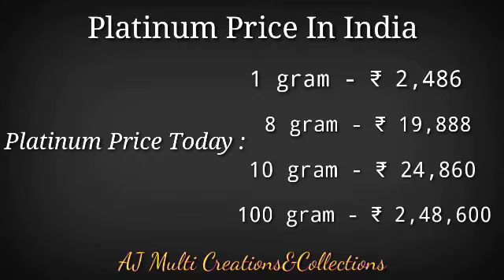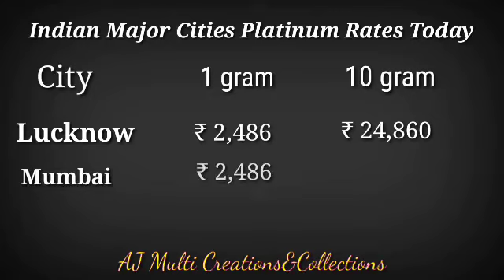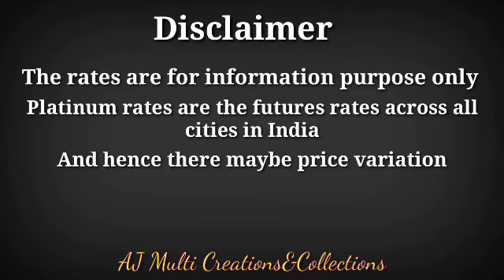Platinum price Today/18-3-2022/All Over India platinum rates@ajmulticreationscollection2401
Platinum price Today/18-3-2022/All Over India platinum rates‎@AJ Multi Creations&Collections

platinum rates Today
Indian Platinum Price Today
Indian Major Cities Platinum Rates